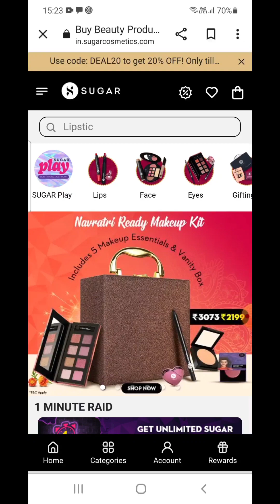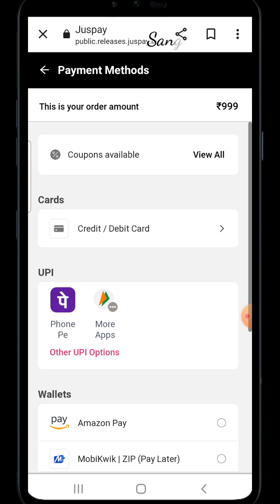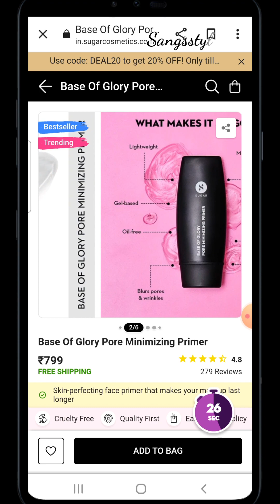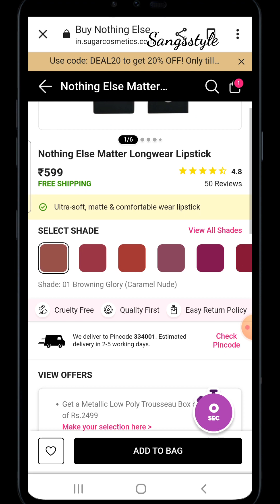Sugar Cosmetics 1 Minute raid how to play in Hindi||Sugar Cosmetics loot offer||Sangsstyle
1.Sugar Cosmetics 1 Minute raid how to play in Hindi
2.Sugar Cosmetics loot offer

Sangsstyle